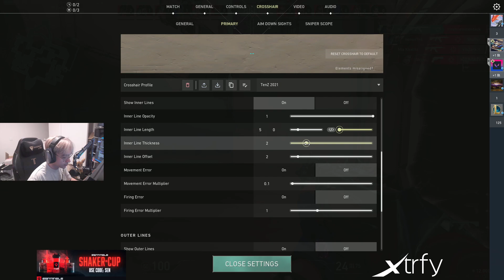TENZ NEW CROSSHAIR???😮😮😮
VALORANT Top Plays Best Moments - NEW VALORANT BEST HIGHLIGHT! - Epic & Funny Moment

Massive thanks to the evolved in this valorant funny moments clip. valorant funny plays are great to watch with friends and we are happy you join us today!

valorant gameplay epic moments are here, valorant best moments. Valorant is here and its amazing.

▼ Player featured in this episode with original Link!:

valorant wtf moments epic moments valorant best plays valorant daily moments